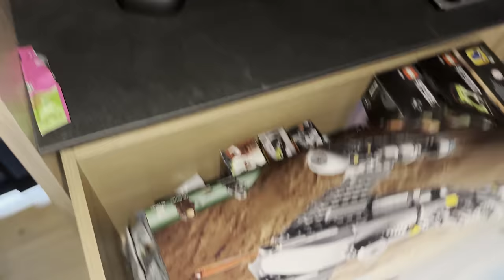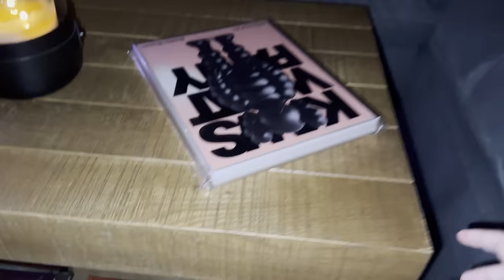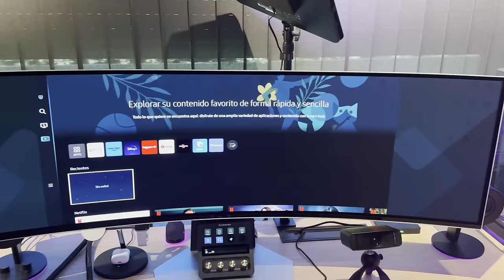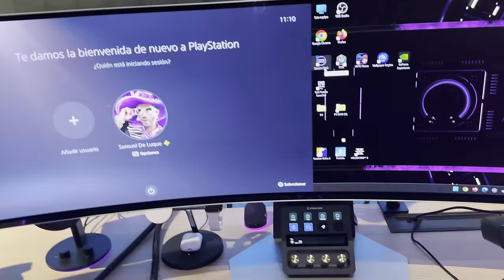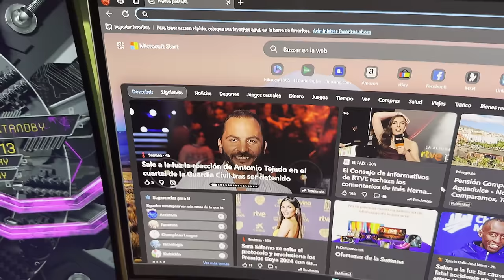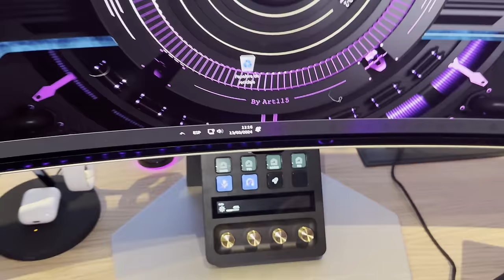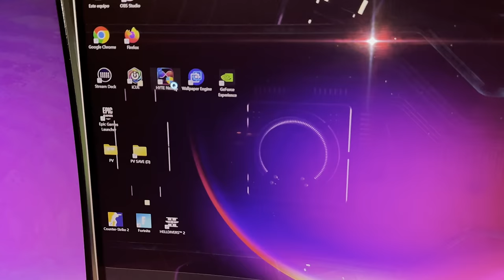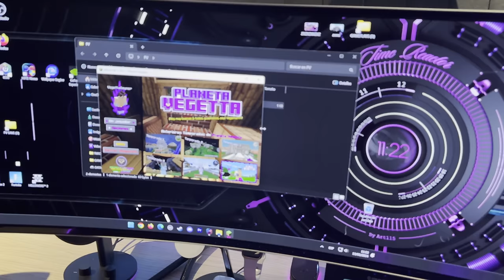MI NUEVO SET UP VEGETTA777 EN 2024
Descubre los mejores PCs gaming de NeoByte con GeForce RTX Serie 40

Componentes PC:

Caja: HYTE Y70 Touch
Tarjeta Gráfica: GeForce RTX 4090 Founders Edition
Refigeración Liquida: CORSAIR H1501 LCD 360MM
Ventiladores: CORSAIR ICUE QL120 RGB 120MM TRIPLE
Procesador: INTEL CORE 19-14900K 3.2GHz
Placa base: GIGABYTE 2790 AORUS ELITE AX
RAM:  CORSAIR VENGEANCE 64GB 2X32 5600 DDR5
Fuente:  CORSAIR RM1200X 1200W MODULA
Disco SSD: WD BLACK SN850X 1TB HEATSINK

SETUP:

Razer Strider Chroma
Razer Huntsman V2
Razer Naga Pro v2 Pro
Razer Seiren V2 Pro
Razer Keylight Chroma
Razer Nommo V2